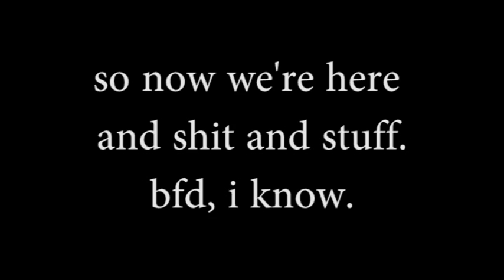And Then, The Green Cheese Doth!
we're gonna do shit again and what have you.